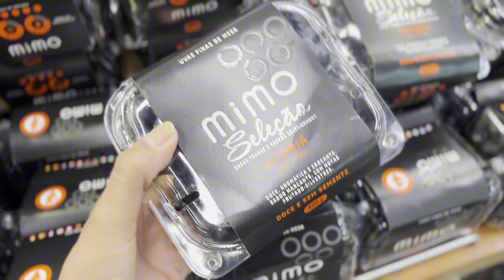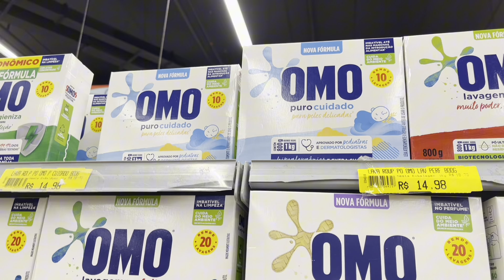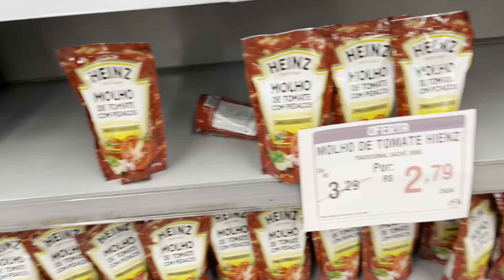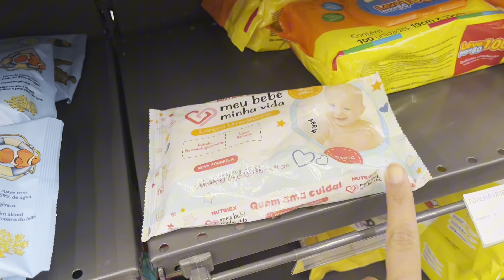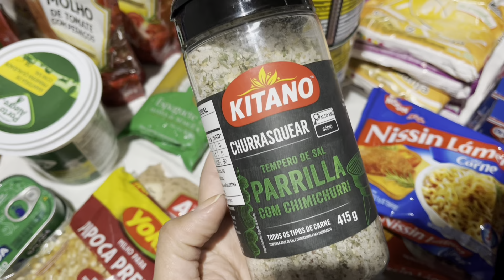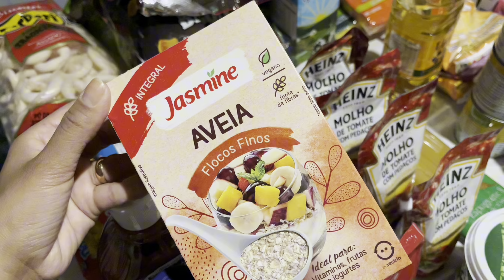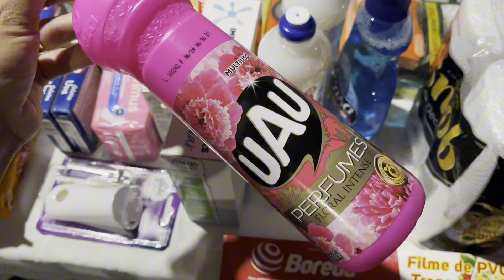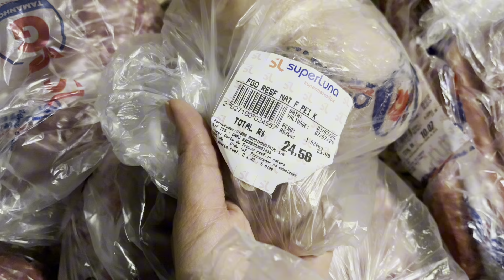NOSSAS COMPRAS DO MÊS PARA 4 PESSOAS + VALOR TOTAL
Cardápio mensal do bebê p/ Introdução Alimentar +aqui: 30 Receitas saudáveis + Bônus